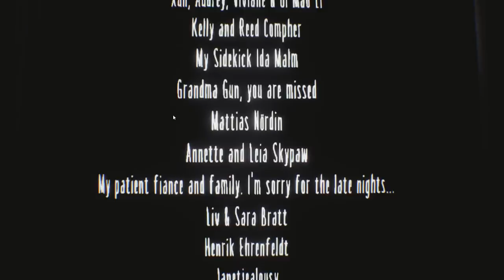Pelo Strem - Little Nightmares DLC - Finale